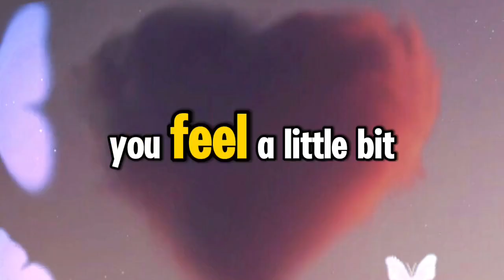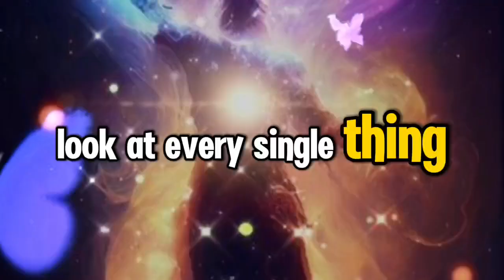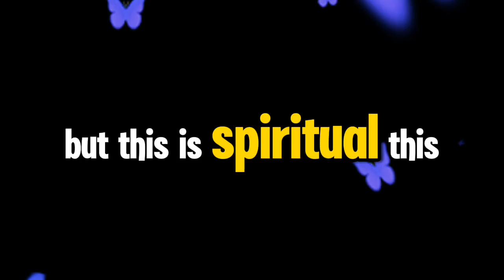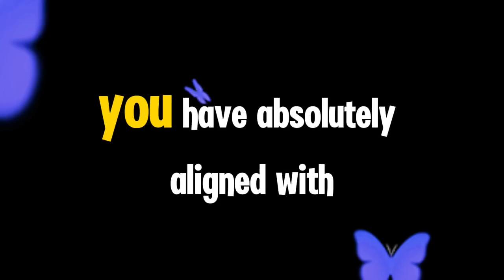A VERY SERIOUS FIGHT GOING ON BEHIND YOUR BACK.IT IS CONFIRMED THAT.💌messages of heartfelt feelings